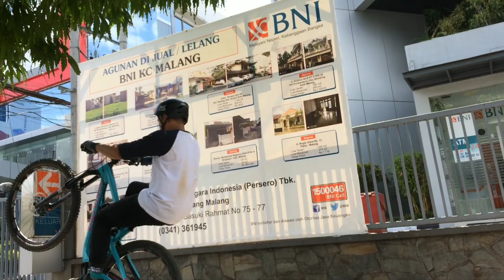MTB Malang Days Out Part II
Berkeliling kota Malang dengan bersepeda dan mengabadikannya lewat sebuah gambar visual. Meskipun suhu udara sedikit terik tetap semangat untuk memperoleh angle yang epic
Like and follow IG @mtbmalang